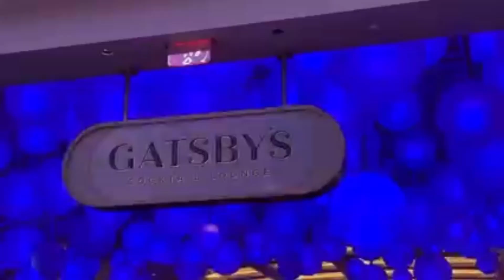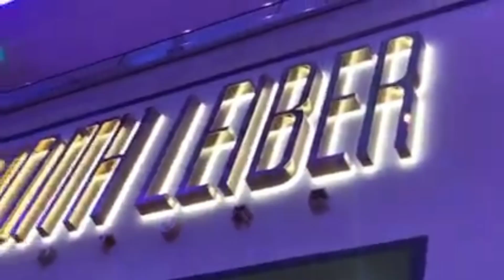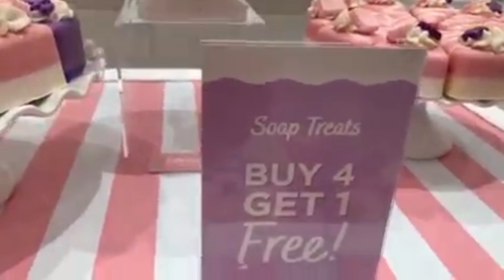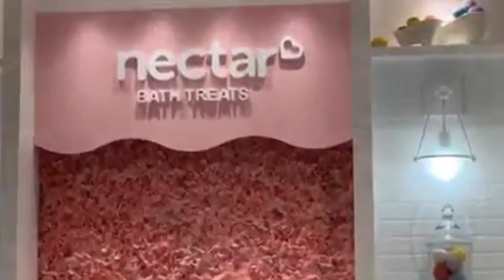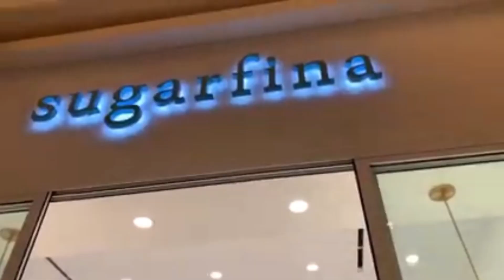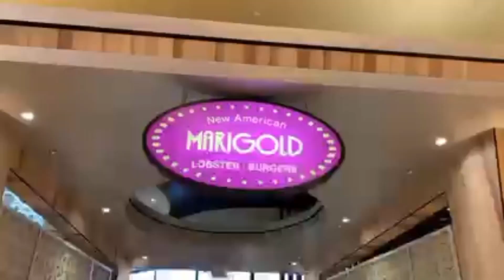Resorts World Las Vegas 2022 🌍The most Expensive Newest Resort Casino Open° Walking Tour